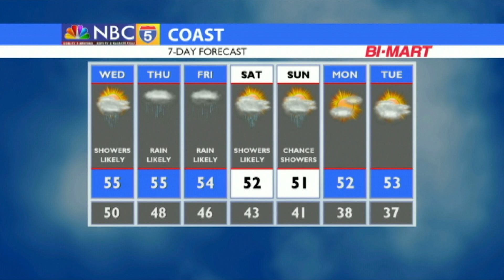Weather 11/27/2018 (PM Edition)